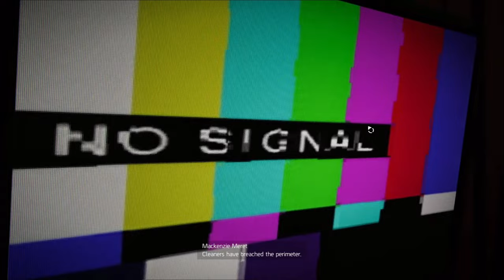Undetected Division 2 Hack